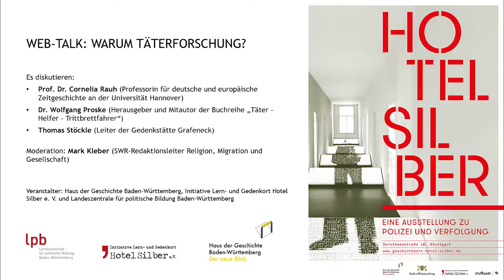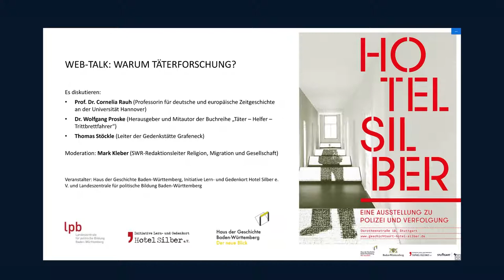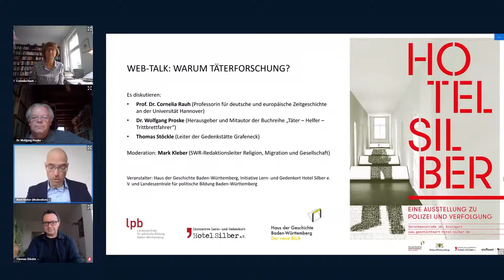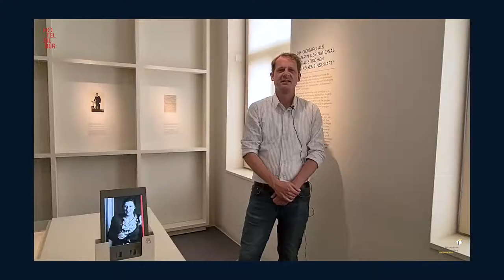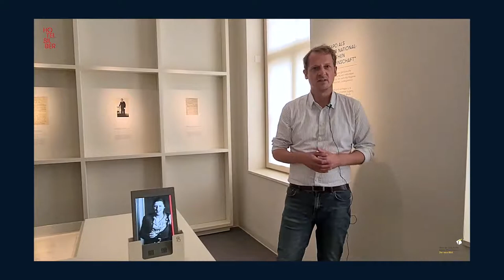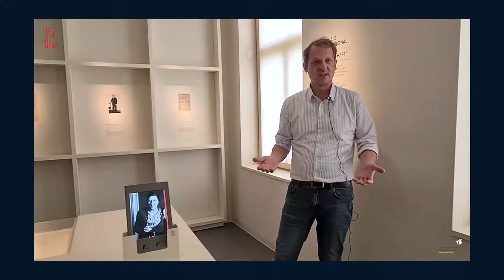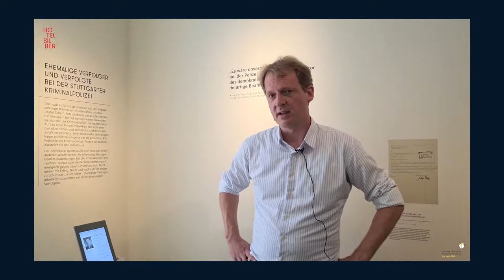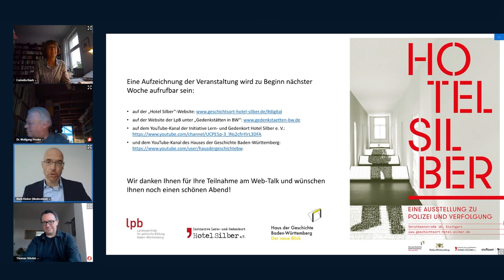Web-Talk: Warum Täterforschung?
Das Thema „Täterschaft“ in Bezug auf den Nationalsozialismus gewinnt seit den 1990er Jahren sowohl in der Geschichtswissenschaft als auch an NS-Gedenkstätten und -Erinnerungsorten an Bedeutung. Mit Täterorten wie etwa dem „Hotel Silber“ besteht sogar ein eigener Typ von NS-Erinnerungs- und -Aufarbeitungsstätten.
Warum aber ist es überhaupt wichtig, sich kritisch mit den Biografien von NS-Täter*innen und ihren persönlichen Motiven auseinanderzusetzen? Welche Herausforderungen sind damit verbunden?

Über diese und weitere Fragen diskutierten Prof. Dr. Cornelia Rauh (Professorin für deutsche und europäische Zeitgeschichte an der Universität Hannover), Dr. Wolfgang Proske (Herausgeber und Mitautor der Buchreihe „Täter – Helfer – Trittbrettfahrer“) und Thomas Stöckle (Leiter der Gedenkstätte Grafeneck) in einem von SWR-Redakteur Mark Kleber moderierten Web-Talk am 14. Juli 2021.
Eine gemeinsame Veranstaltung mit der Landeszentrale für politische Bildung Baden-Württemberg und der Initiative Lern- und Gedenkort Hotel Silber e. V.